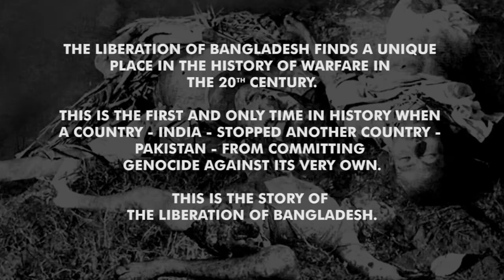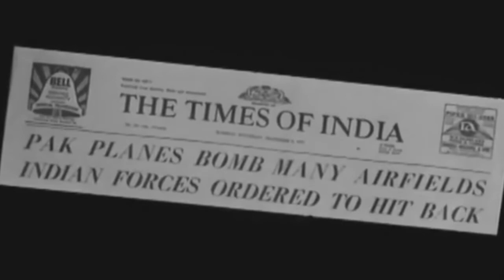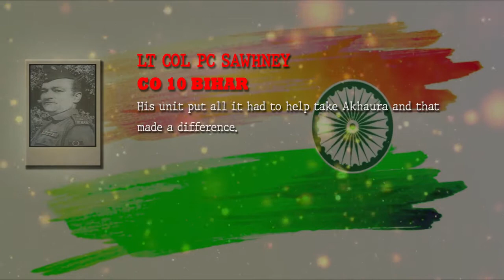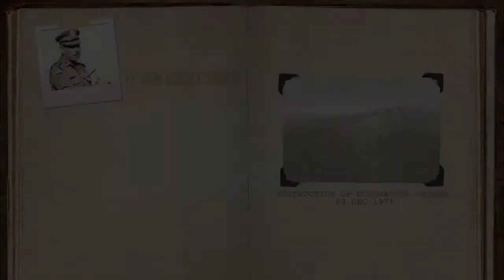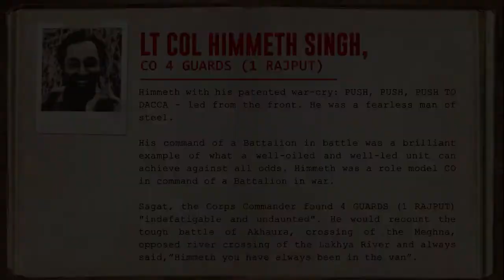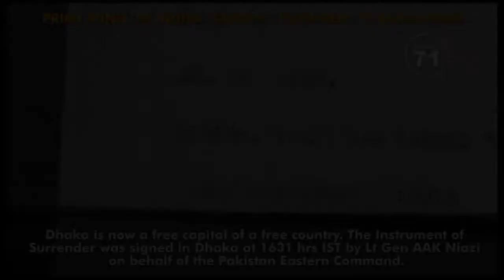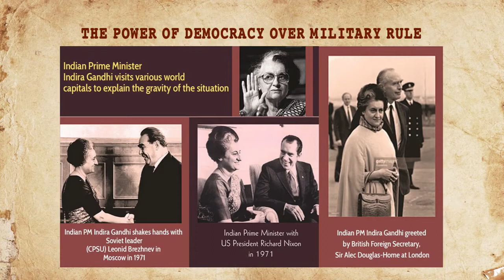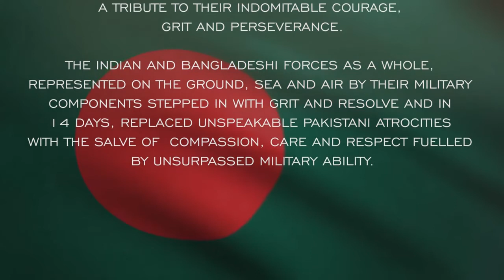THE LIBERATION OF DHAKA